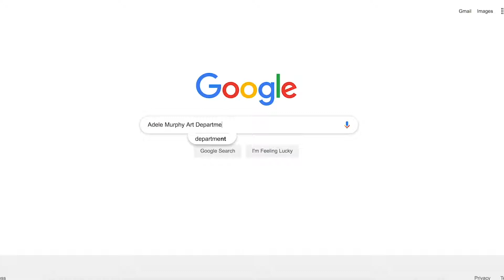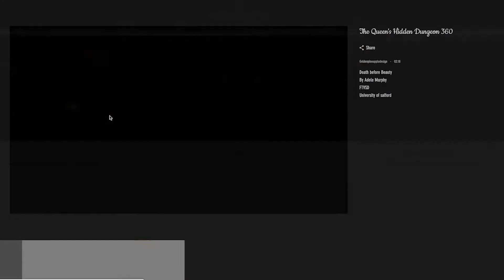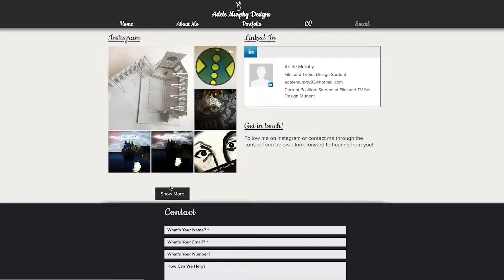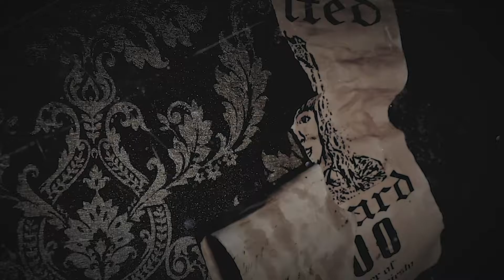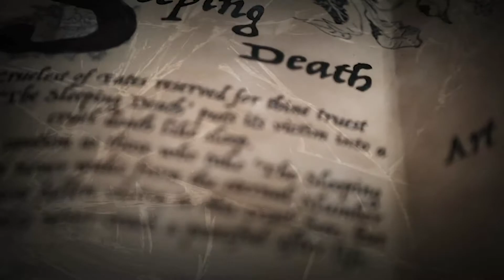Degree electric bugaloo